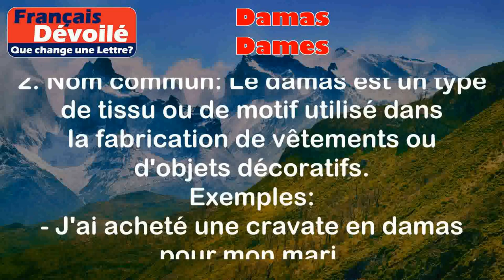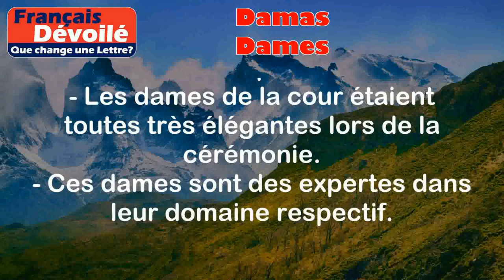Damas et Dames (Une Lettre)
Damas:
Le mot "Damas" peut avoir plusieurs significations en français. Voici deux définitions courantes :

1. Nom propre : Damas est la capitale de la Syrie, située au Moyen-Orient.
Exemples :
- J'ai visité Damas pendant mes vacances en Syrie.
- Damas est une ville historique avec de nombreux sites touristiques.

2. Nom commun : Le damas est un type de tissu ou de motif utilisé dans la fabrication de vêtements ou d'objets décoratifs.
Exemples :
- J'ai acheté une cravate en damas pour mon mari.
- Cette robe est magnifique avec son motif en damas.

Dames:
Le mot "Dames" est également un nom commun et peut être utilisé pour désigner plusieurs choses. Voici deux définitions courantes :

1. Jeu de société : Les dames est un jeu de plateau qui se joue à deux joueurs sur un damier. Le but du jeu est de capturer les pions de l'adversaire.
Exemples :
- On a passé la soirée à jouer aux dames.
- Je suis très bon aux dames, je gagne souvent contre mes amis.

2. Titre honorifique : "Dames" est le pluriel de "dame" et peut être utilisé comme un titre honorifique pour désigner une femme de haut rang ou de grande distinction.
Exemples :
- Les dames de la cour étaient toutes très élégantes lors de la cérémonie.
- Ces dames sont des expertes dans leur domaine respectif.

Différence :

La principale différence entre "Damas" et "Dames" réside dans leur signification. "Damas" se réfère à une ville ou à un type de tissu, tandis que "Dames" peut faire référence à un jeu de société ou à un titre honorifique pour les femmes. Ils sont donc utilisés dans des contextes différents. Il est important de noter que "Damas" est un nom propre, tandis que "Dames" est un nom commun.